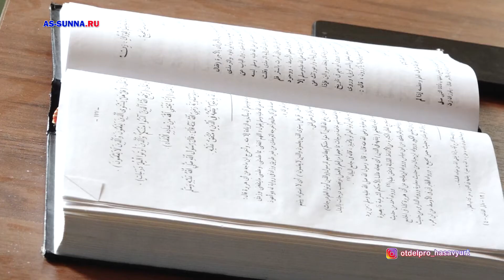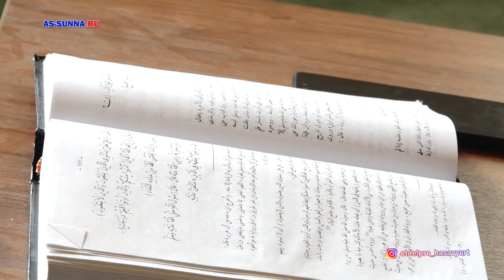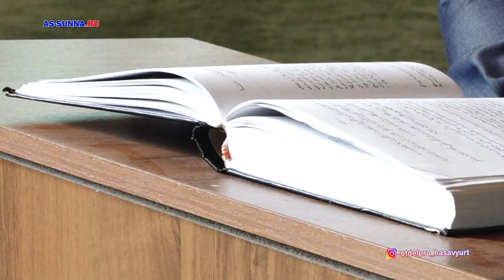Достоинство приобретений знаний (на чечен.яз.) Хамзат Исаев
[As-sunna.ru]
Реквизиты для помощи «Отдела просвещения» Сбербанк: 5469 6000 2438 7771